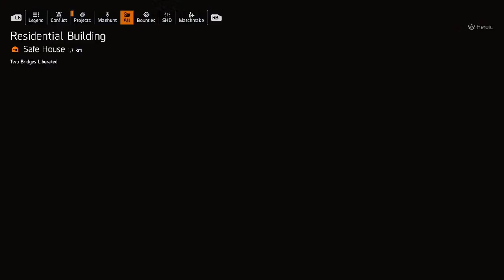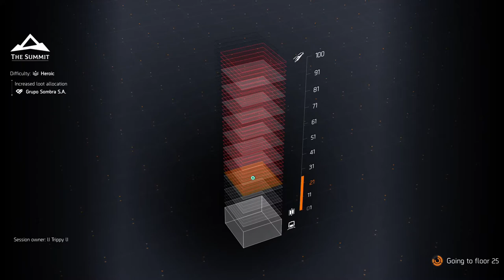The Division 2 Doing Random Shit